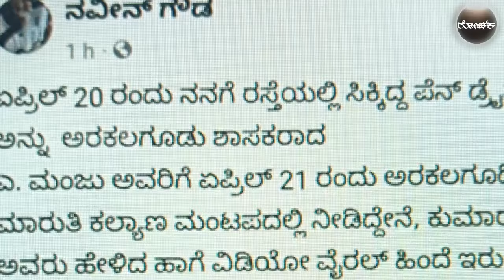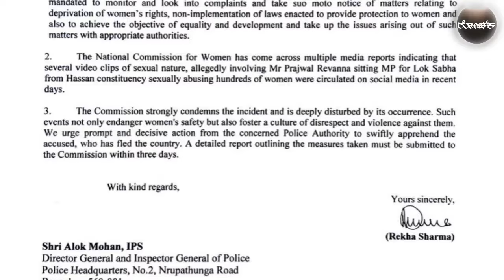ಸಂತ್ರಸ್ತೆದು ಎನ್ನಲಾದ ವಿಡಿಯೋ ವೈರಲ್ Prajwal revanna pen drive case victim video revanna Naveen Gowda